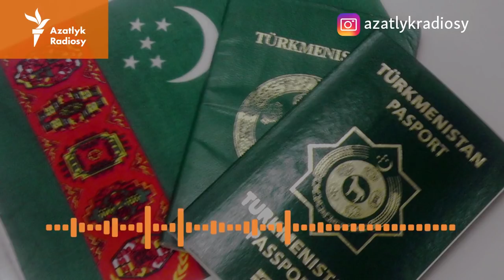Stambuldaky türkmen konsulhanasy raýatlaryň biometriki pasportlarynyň möhletini "uzaldýar"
Türkmenistanyň Stambuldaky kosulhanasy türkmen raýatlarynyň biometriki pasportlarynyň hereket ediş möhletini 2023-nji ýylyň iýun aýyna çenli uzaldyp başlady. Bu barada "Turkmen.news" neşiri habar berýär. Bu aralykda, köne pasportly türkmenistanlylaryň ençemesi özlerine biometriki pasport berilmegini haýyş edip, Stambuldaky türkmen konsulhanasyna edýän ýüzlenmeleriniň netije bermeýändigini aýdýar.